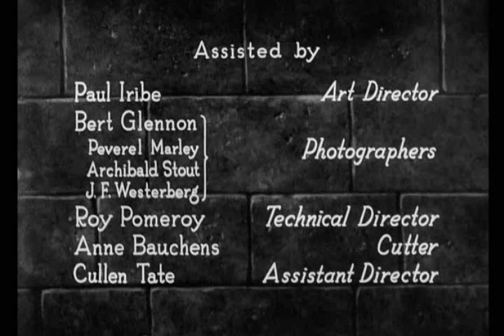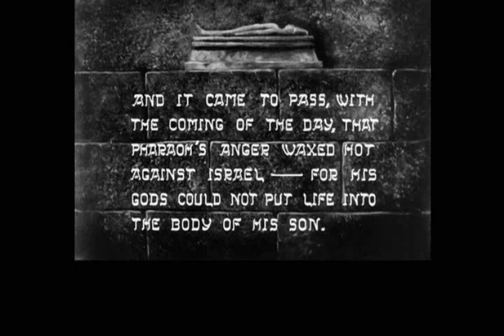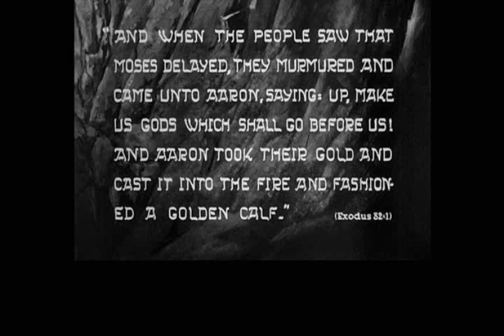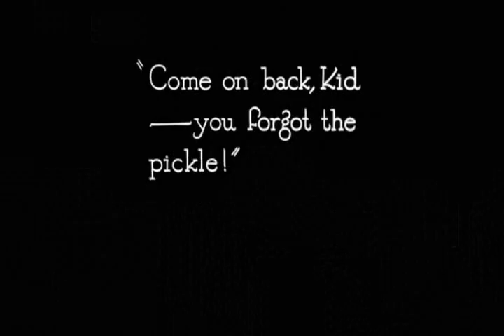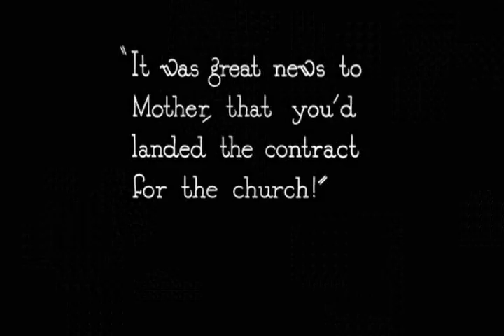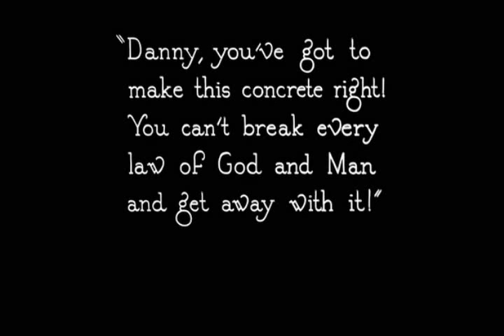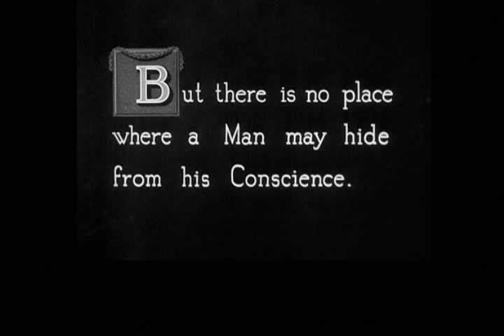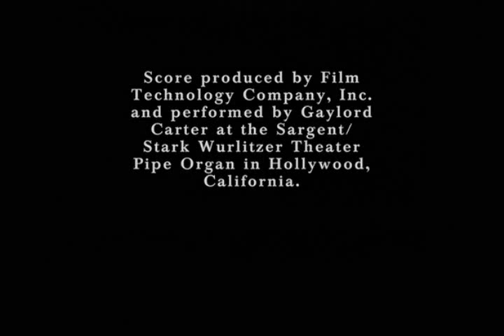The Ten Commandments |1923 Biblical | Theodore Roberts | Classic Movies Channel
Although the first part of the film is set in ancient Egypt with Moses (Theodore Roberts) and Rameses (Charles De Roche), the central focus is the 1920s story of two brothers -- John (Richard Dix) and Dan McTavish (Rod La Rocque). John, a carpenter, is the son who embodies the laws of Moses, while Dan, a corrupt contractor, lives a life of sin. When a tragedy caused by Dan kills the brothers' mother (Edythe Chapman), Dan tries to redeem his wicked ways. But more hard lessons await him.